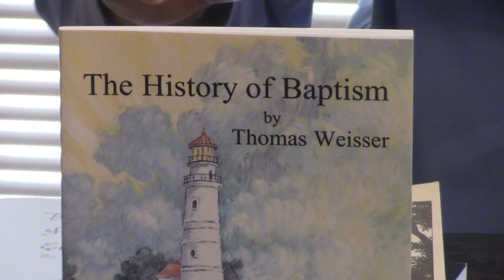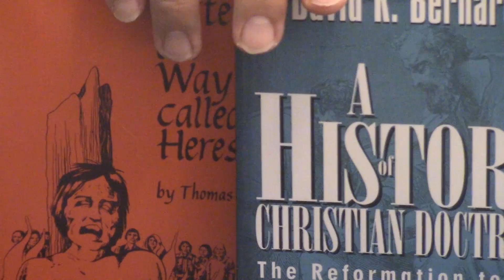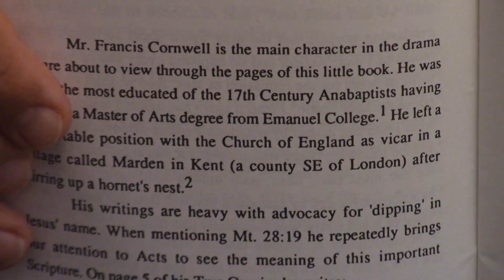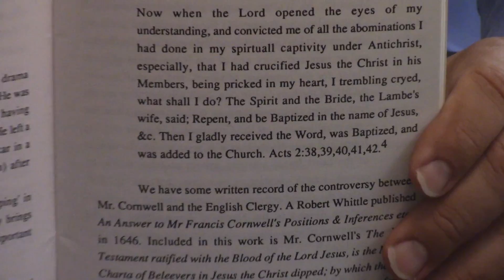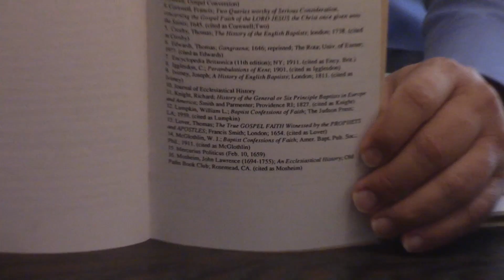Apostolic Doctrine Among Early Baptist’s And Others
Tom Weisser and Marvin Arnold have done incredible amounts of research pertaining to Apostolic history.  Highly recommended to anyone serious about Church history or the Pentecostal movement.  God bless you!